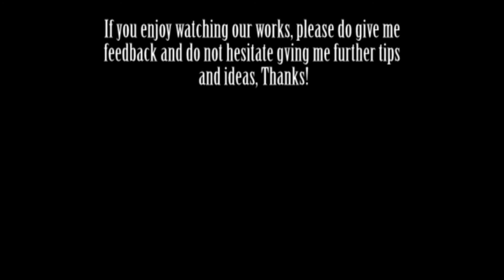Minecraft - Isengard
Me and Danouie built Isengard from Lord of the Rings in Classic  :), We prefered working with the previous view of it with trees instead of Uruk'hai and the holes in the ground.
--Xcraft Server, Isengard World--